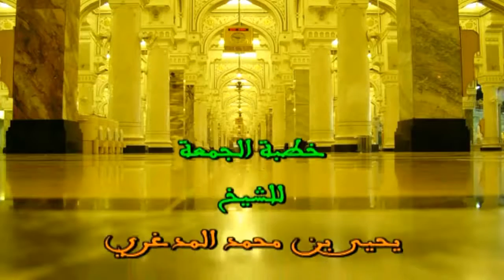خطبة الجمعة || الهدي النبوي في تربية الأبناء || الشيخ يحيى المدغري